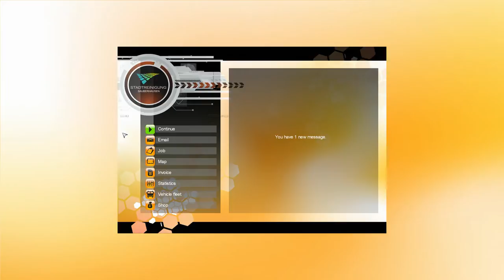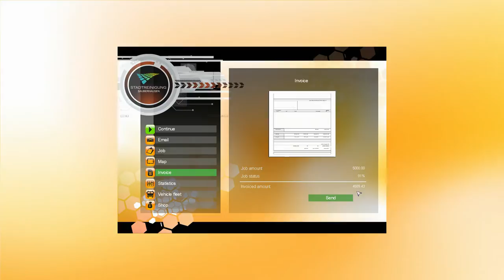Taff Play's - Street Cleaning Simulator 2011 #3 - Adjustable mirrors!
Its time to clean up those mean streets!

Lets see how we clean up this town in Street Cleaning Simulator 2011!

Brush off the dirt and make a clean sweep as you embark on a career to become an accomplished street cleaner. Use your highly detailed sweeping machines to roam the city in search of muck. As your experience grows so will the tasks you have to deal with! Get swept up into fighting the flotsam and jetsam of city life with Street Cleaning Simulator!

In Street Cleaning Simulator you are the proud owner of a small firm specialising in keeping the town's roads free from all the leaves and dirt that accumulate over time.
Visit your office to learn what work the Mayor's office has for you.

Your vehicle is a highly sophisticated street cleaning machine. It's equipped with three high powered and independently operated brushes. Whose work is supported by highly powered water jets -- which are needed to remove that stubborn street dirt.

You'll be operating on busy streets so you'll have to use your driving skills to avoid pedestrians and other road users.

Street Cleaning Simulator features highly detailed vehicles and a wonderfully crafted town for you to explore -- and keep clean!

Developer - Astragon/TML Studios
Publisher - Exalibur